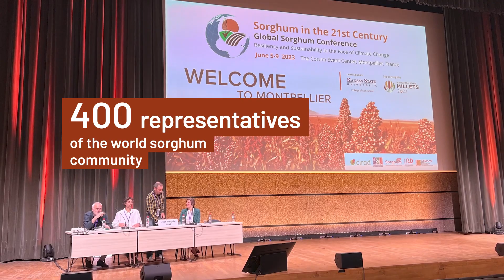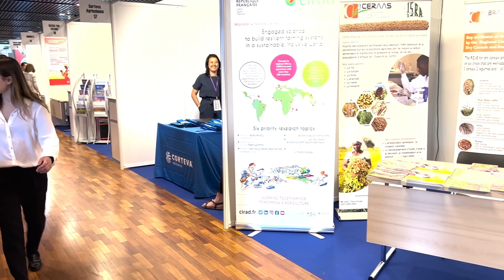Global Sorghum Conference EN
World Research Gathers around Sorghum

Global Sorghum Conference, June 5-9 2023, Montpellier, France
5 days focusing on sorghum research
400 representatives of the world sorghum community
150 individual organisations keen on strengthening their partnerships
160 posters exploring the latest research progress
5 plenary sessions and 20 workshops sharing the lessons learnt from current work and discussing the new challenges